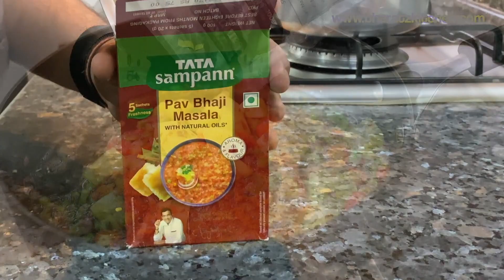अंडा भाजी बिरयानी जो आज से पहले आपने कभी देखि न होगी ऊँगली चाट ने को मजबूर |Egg Bhaji Biryani Recipe